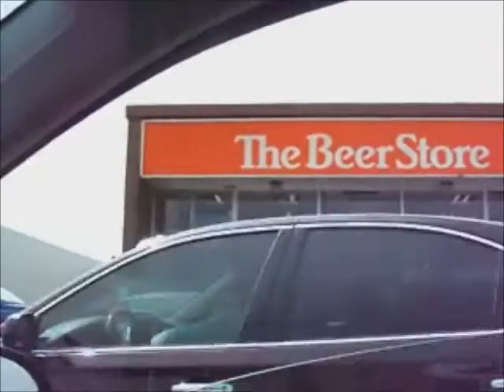Blueberry picking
My daughter is visiting again, and we decided to go blueberry picking.  A tradition since she was a young child.